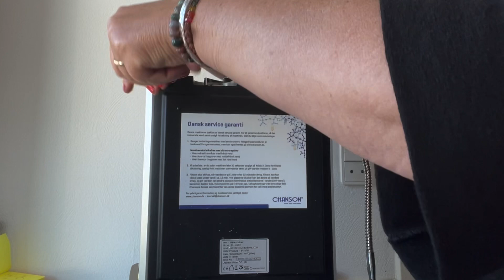Når maskinen siger Water flow is to low